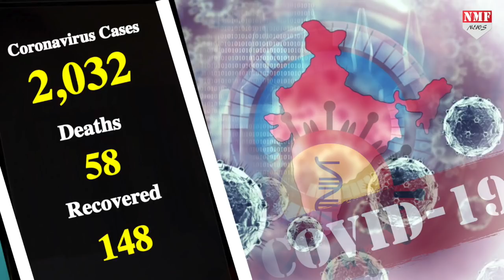भारत को स्वस्थ रखने के लिए मुख्यमंत्रियों के साथ PM Modi का Master Plan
-संकट की इस घड़ी से देश को उभारने के लिए पीएम मोदी ने राज्यों के मुख्यमंत्रियों से वीडियो कांफ्रेंसिग के जरीये संवाद किया। पीएम मोदी और राज्यों के तमाम मुख्यमंत्रियों के बीच क्या बातचीत हुई देखिये इस वीडिय में।